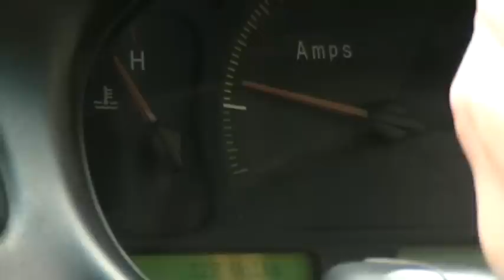Switch EV Ute (powered by Greenstage)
Switch EV's induction motor and gearbox in their Holden Ute conversion, powered by a Semikron SKAI inverter with an Open Source KiwiAC Tumanako control board from Greenstage.  Vehicle control is Tumanako Open Source, motor control is STM IFOC.